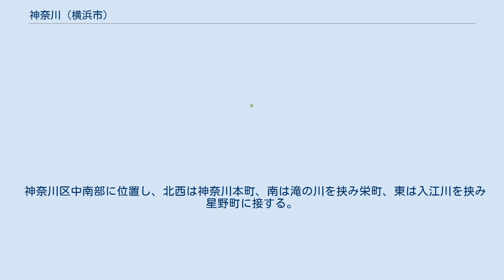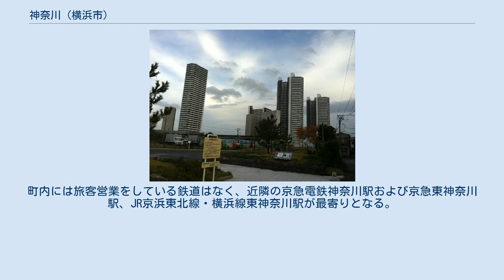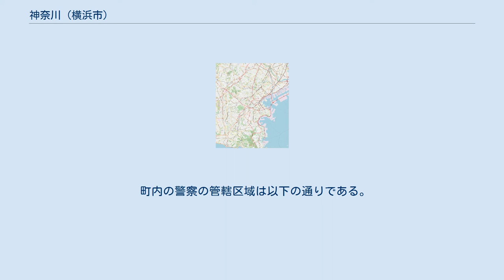神奈川 (横浜市)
日本 」 神奈川県 」 横浜市 」 神奈川区 」 神奈川 神奈川（かながわ）は神奈川県横浜市神奈川区の町名。
現行行政地名は神奈川一丁目及び神奈川二丁目。
住居表示は未実施である。
 神奈川区中南部に位置し、北西は神奈川本町、南は滝の川を挟み栄町、東は入江川を挟み星野町に接する。
海に近い南東側が一丁目、内陸寄りの北西側が二丁目となり、二丁目には国道15号（第一京浜）と、その上に首都高速神奈川1号横羽線の高架橋が通る。
国道沿いには神奈川警察署がある。
一丁目南東部を貨物専用のJR高島線が通り、東高島駅の一部が町域にかかる。
線路沿いには1860年に完成した神奈川台場の跡が残る。
この付近はかつては漁師町であり、伏見大漁稲荷神社がある。
京急電鉄には神奈川の名を冠した神奈川駅があるが、所在地は青木町となる。
町内には旅客営業をしている鉄道はなく、近隣の京急電鉄神奈川駅および京急東神奈川駅、JR京浜東北線・横浜線東神奈川駅が最寄りとなる。
神奈川警察署前バス停には横浜駅と生麦とを結ぶ横浜市営バスが運行されているが本数は少ない。
 2021年（令和3年）7月31日現在（横浜市発表）の世帯数と人口は以下の通りである。
 2016年（平成28年）現在の経済センサス調査による事業所数と従業員数は以下の通りである。